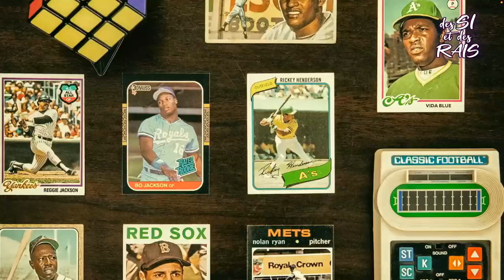Des Si et Des Rais | ÉP. 510 - Des Cieux et Des Rêves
Cette semaine, l’équipe de Des Si et Des Rais laisse sa place au divin podcast Des Cieux et Des Rêves, enregistré en direct du Paradis.

L’équipe de cette émission angélique reçoit l’actrice Daphnée Côté-Hallé, qui interprète notamment le célèbre ange du fromage Philadelphia!

Venez vous élever avec eux pendant cette heure qui s’annonce toute lumineuse!

Ne manquez pas ce moment précieux ce samedi à 11:00 📺😂

➡️Via le Facebook et le YouTube de Juste pour rire !